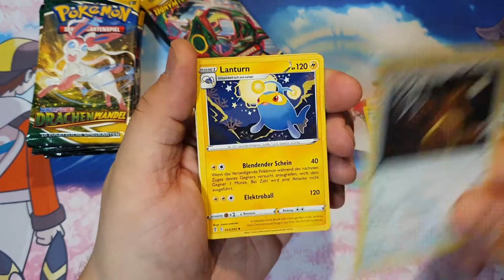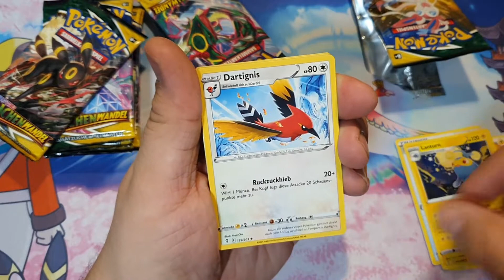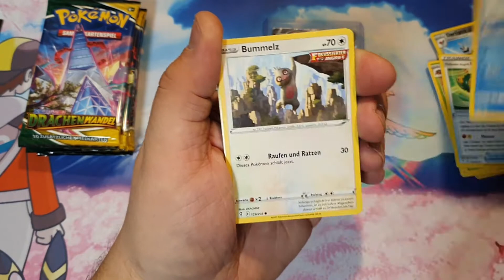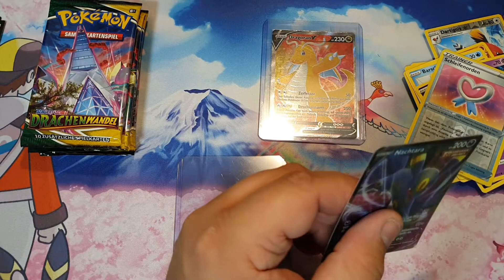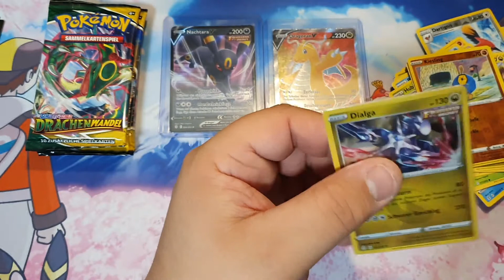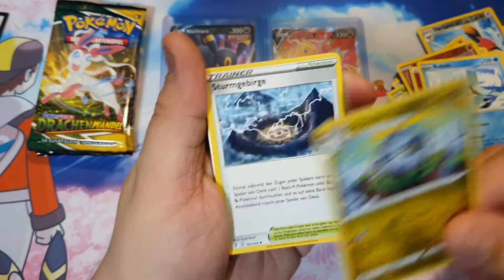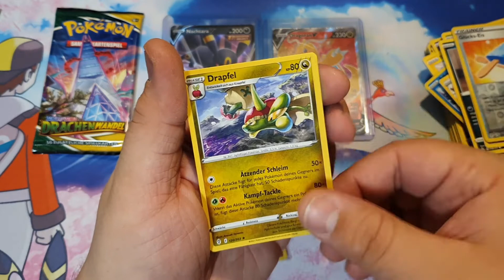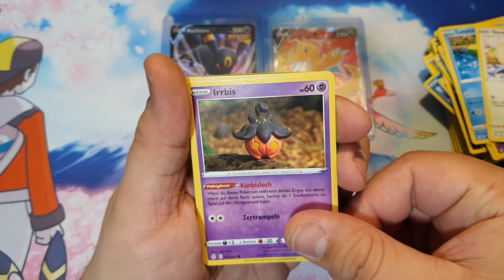Drachenwandel Top Trainer Box! Starke Hits🤔😱? Was ist drin? Pokemon Opening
Game it Spielwaren, der örtliche Kartenladen: Werbung​​

Hier kannst du uns wenn du möchtest Unterstützen. Alles kein muss sondern kann!

Info zum Spenden:
Alle Spenden werden wieder in diesen Kanal fließen! Das heißt alles was ihr Spendet
wird ausschließlich für besseres/neues Equipment und Produkte, die wir für euch
öffnen ausgegeben!